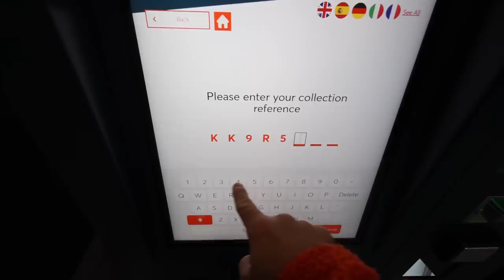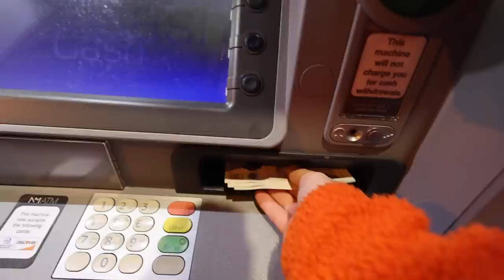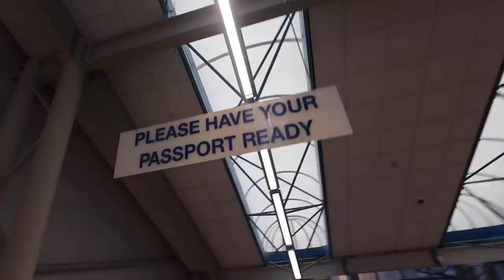Flying to Wherever the World Cup Team is From (Qatar 22)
Flying to Wherever the World Cup Team is From (Qatar 2022)

MY GEAR
18-55mm Lens
50mm Lens
24mm Lens
10-18mm Lens
Go Pro
360 Cam
Camera Bag